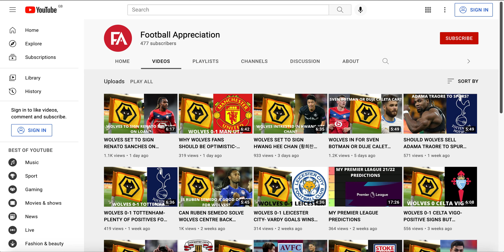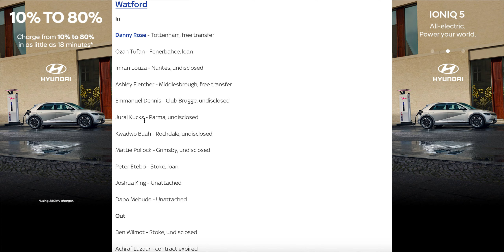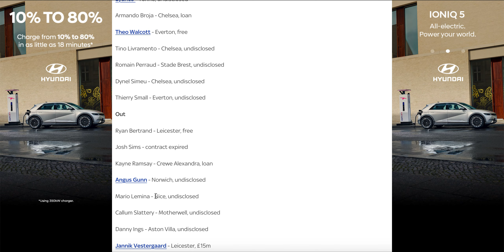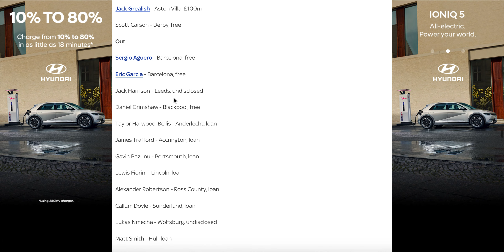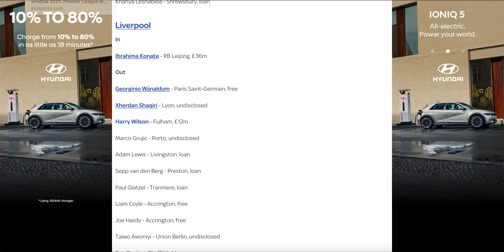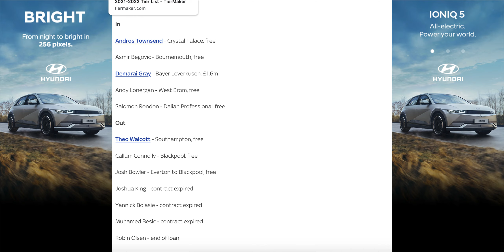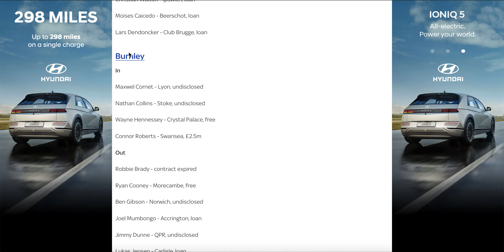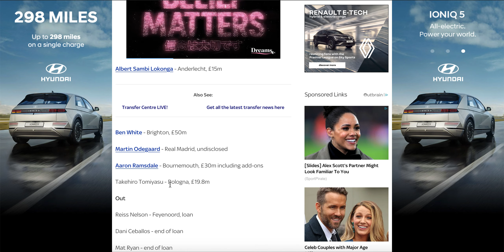RANKING EVERY PREMIER LEAGUE CLUBS TRANSFER WINDOW 2021/22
I rank every premier league clubs summer transfer window in a tier list.